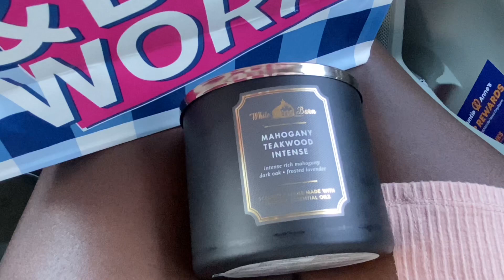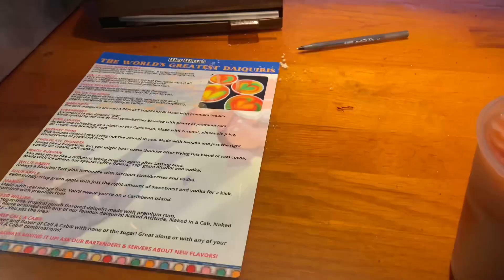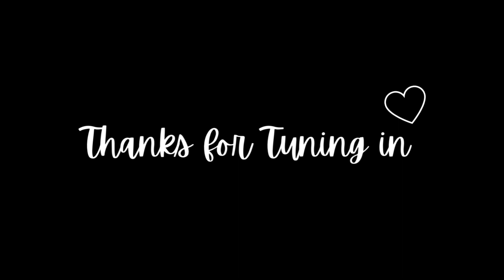Life with Essance| vlog Ep.11 | Date night Vibes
Come vibe with me on Date night…..
Show some love in the Comments below.!
As always.
Socials :
A16WM
 (get 2,000 points when you sign up with my code)
Feeling generous ?